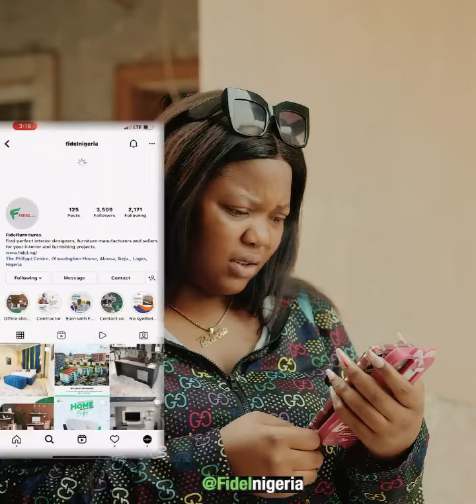THE DECORATOR- BRAIN JOTTER